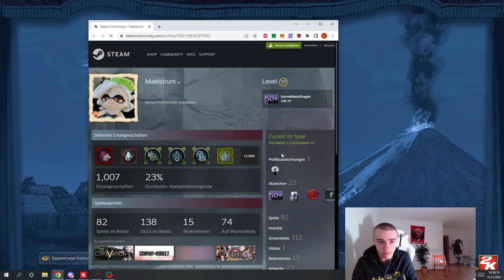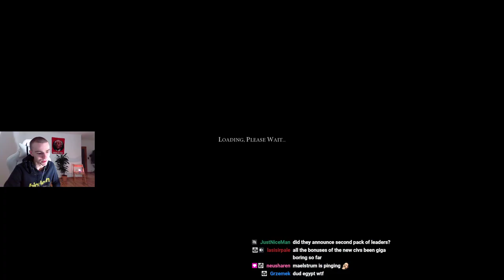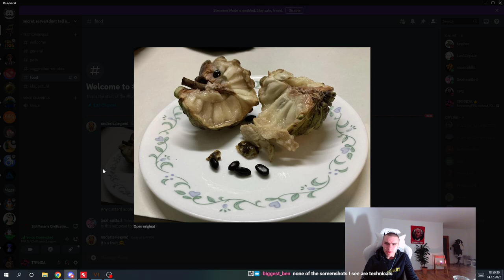Civilization VI FFA preserving nature as Vietnam